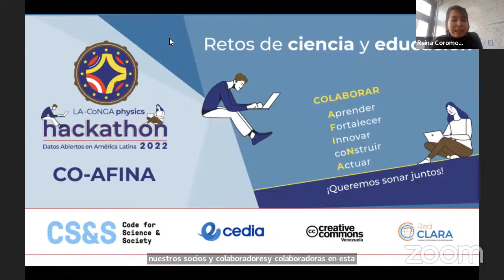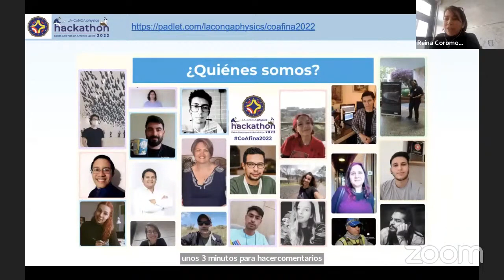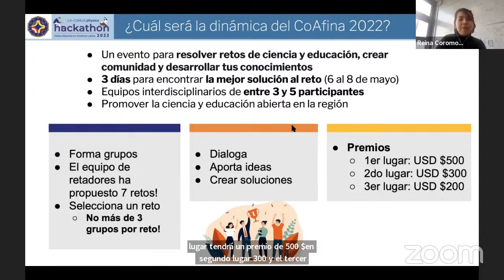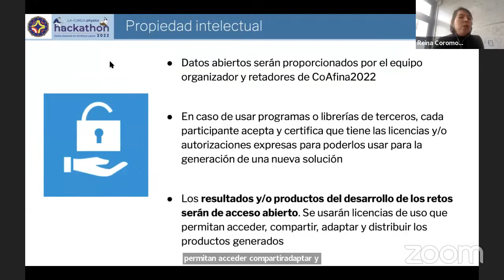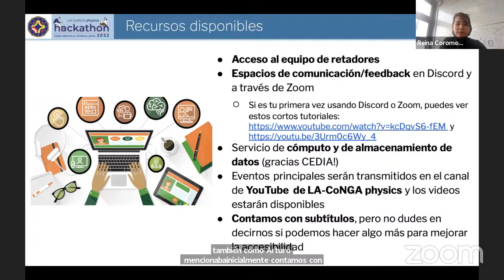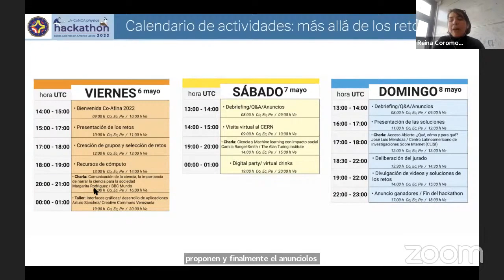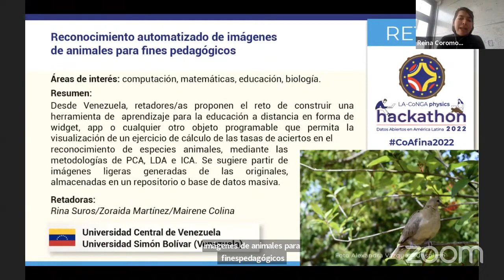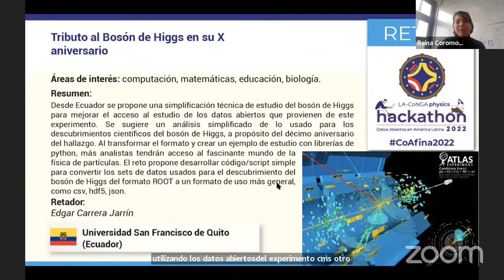Bienvenida | CoAfina2022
Bienvenida al Hackathon